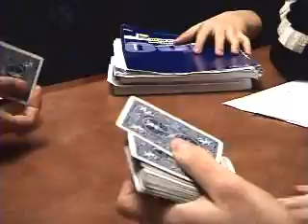Mornings at UMB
your usual morning before we go in the game room at 10